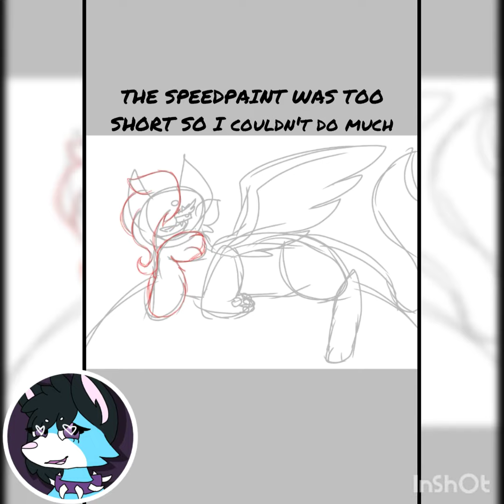Icestar / Speedpaint (read desc)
Oh shit here we go again..
Honestly I have too many pieces of art of my girl I need to draw all my other 800+ ocs -.-
Anyways I'll try to upload as much this weekend since I'm going to camp next week.
I've lost my motivation I swear to God I'm way to depressed